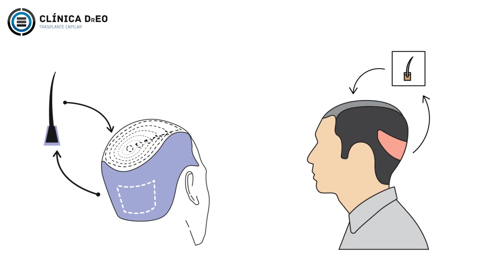¿BHT?¿Cabello de la Nuca?¿Vello Púbico?¿De donde se obtiene el cabello para el injerto capilar?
Existen zonas de seguridad para poder tomar el cabello para un implante capilar. La zona más común es la"nuca" y laterales posteriores, aunque también existen técnicas para extraer de diferentes zonas en el cuerpo desde la misma barba hasta vello púbico y otros.

¿Qué zona es mejor para la extracción? En la mayoría de los casos la zona de la nuca sería la mejor opción pero existen algunos casos específicos donde el BHT (Body Hair Transplant) es una opción.